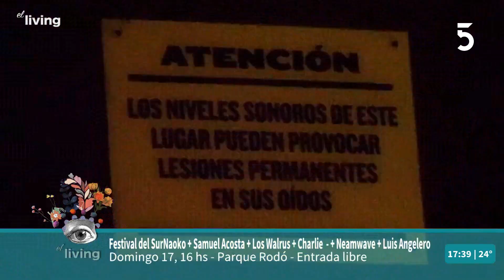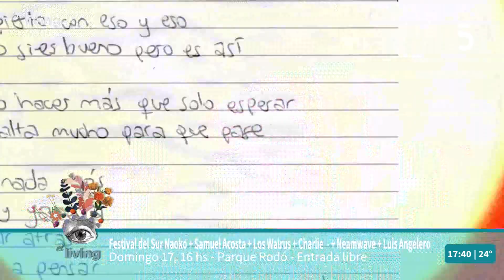Recibimos a Kristel Latecki con las novedades de la agenda musical de los próximos días